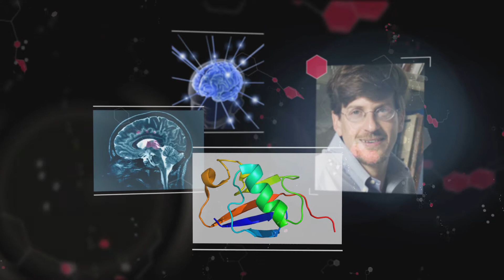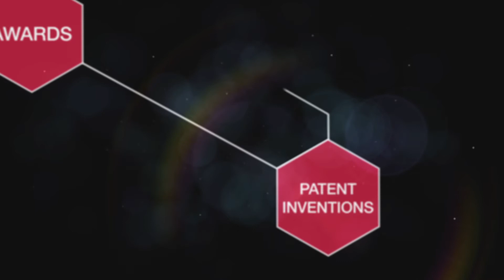Beckman Young Investigators Overview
History of the Beckman Young Investigators Program